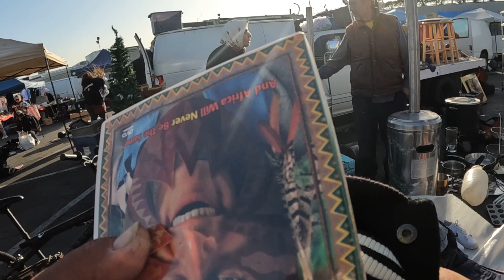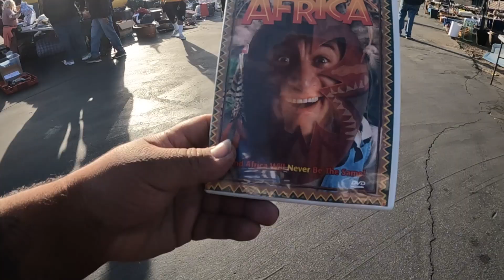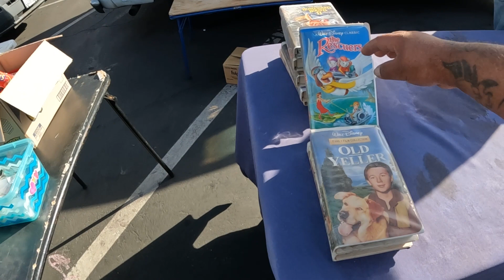LADY AND VENDOR ARGUE OVER AN APPLIANCE AT THE SWAP MEET!!! SOME GOOD FINDS AND MORE...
LADY AND VENDOR ARGUE OVER AN APPLIANCE AT THE SWAP MEET!!! SOME GOOD FINDS AND GOOD PEOPLE.